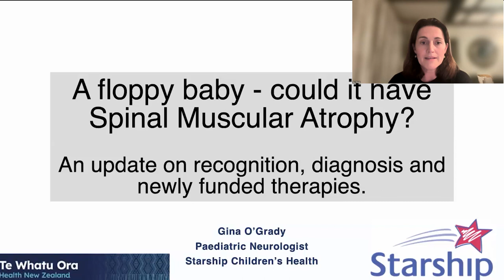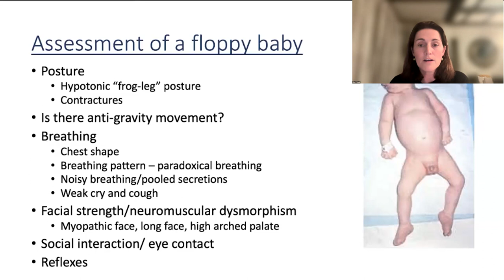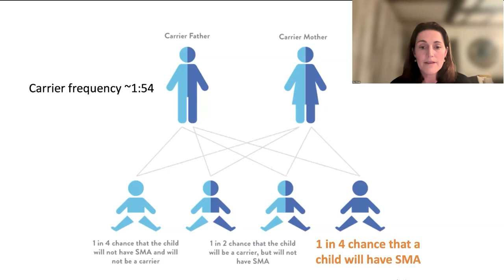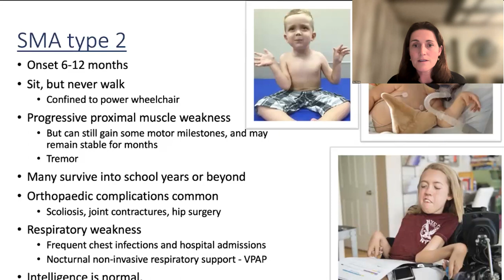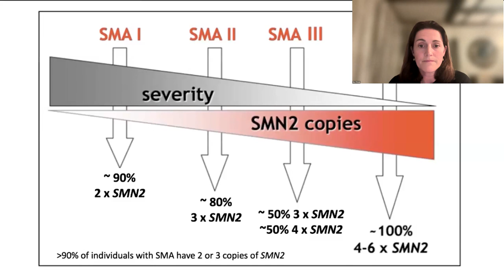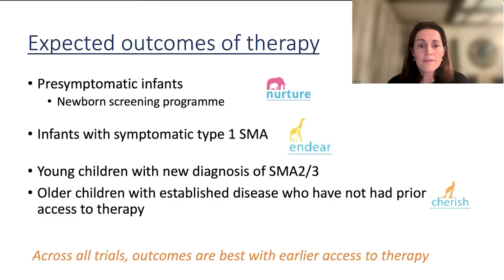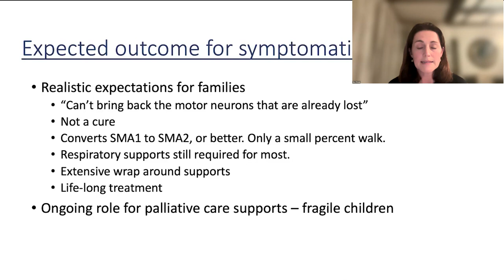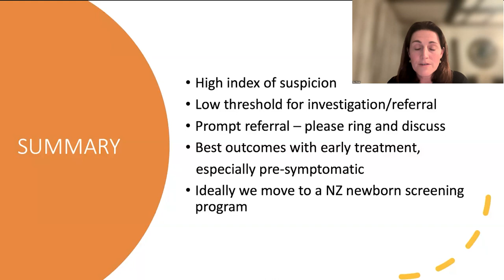Goodfellow Unit Webinar: Spinal Muscular Atrophy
A floppy baby - could it have Spinal Muscular Atrophy (SMA)? With disease-modifying treatments for SMA now funded in New Zealand, early recognition and diagnosis are essential to achieve good treatment outcomes.

This webinar was kindly supported by Biogen.

In this session, Gina will cover:
• What is SMA?
• How common is it?
• Diagnosis of SMA
• Referral pathways
• Management
• Update on disease-modifying therapy now funded in New Zealand.

Chapters:
00:00 intro
00:44 Presentation - Gina O’Grady (Paediatric Neurologist)
46:47 Audience Q&A